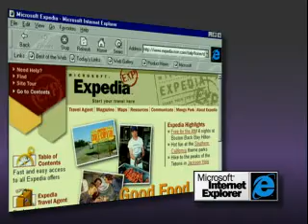Microsoft Home Essentials 98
Home Essentials 98 is a suite with best-selling Microsoft consumer applications that provides the essential software needed for people to be more productive and creative, learn more and communicate easily with their world.

Home Essentials 98, available now, contains the complete and latest versions of Word 97; the Encarta® 98 Encyclopedia; Money 98; Works 4.5; Greetings Workshop; Entertainment Pack – The Puzzle Collection; and Microsoft Internet Explorer, all for an estimated retail price of $109. Home Essentials 98 is designed to be the ideal suite of products for home computer users.

“We’ve combined many of Microsoft’s most popular consumer titles in one suite, for a tremendous value,”
said Jon Reingold, vice president of marketing, desktop applications division at Microsoft.

The suite maps directly to the top 10 home PC uses identified by the 1997 IDC/Link Home Consumer Media Survey.